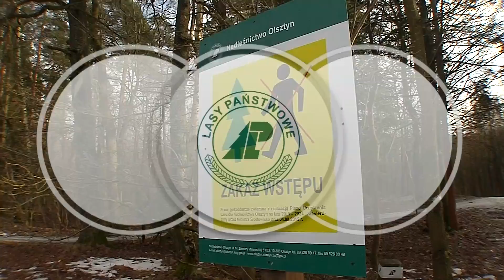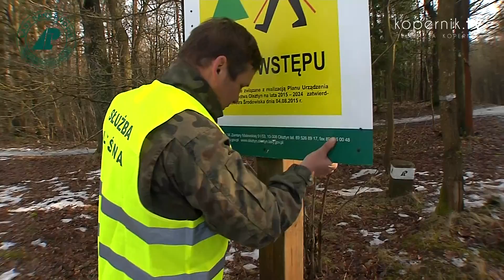LAS (CHWILOWO) NIECZYNNY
Lasy wokół Olsztyna – ogromna atrakcja dla spacerowiczów, biegaczy czy rowerzystów. Las położony w sąsiedztwie osiedli Jaroty i Pieczewo od początku lutego jest jednak niedostępny dla  mieszkańców miasta z powodu prowadzonych w nim prac gospodarczych.